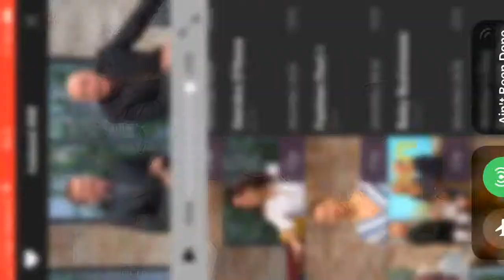Ireland AM Mother’s Day Makeover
Lovely new mom Maura got a makeover using Schwartzkopf colours.